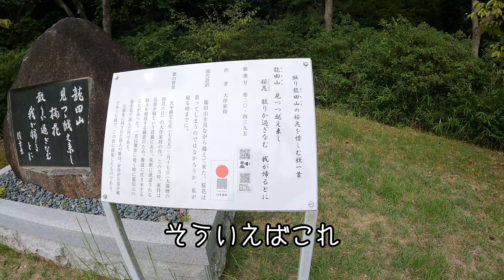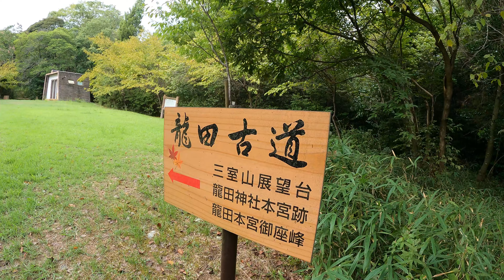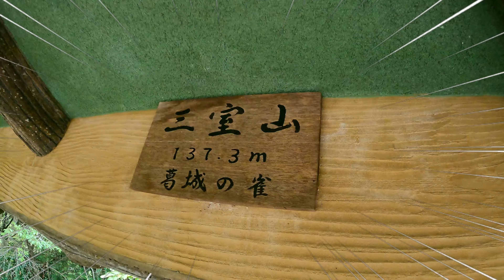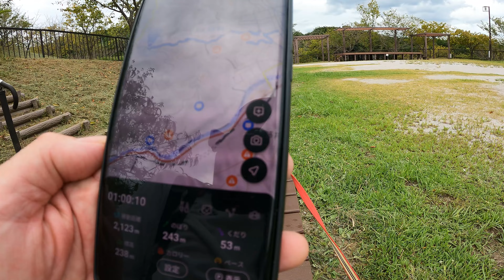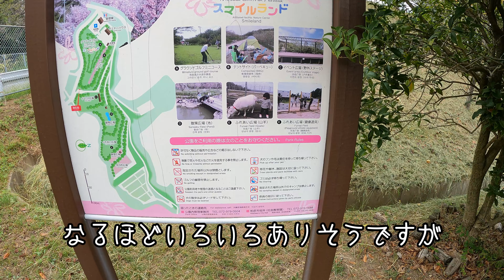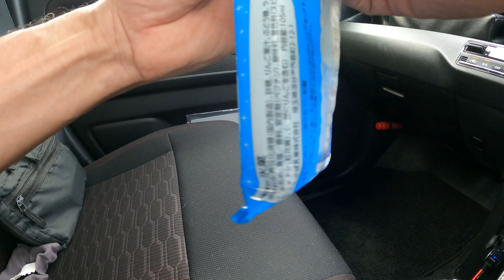三ヶ月ぶりにリハビリ登山しました【龍田古道～三室山】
久々の登山なので無理せず近場の低山から復活しようと思ったのですが、新鮮な気持ちで行けるところがなくて困っていました。
そうしたブランクの間、「亀の瀬の地すべり」「龍田古道」という動画を見ていて興味が湧いてきたので三室山を選びました。
近くだというのに、超地元に同名の山があり混同していたのか、この山のことはつい最近まで知らなかったのでした。
当然ミルクもブランクがあるし、まだ暑さもあるんで近くの低山でしかも初めての山は新鮮だし、
リハビリの意味で体力的にも精神的にもなかなかのチョイスだったと思います。
この日は9月21日で、でもまだ暑くて、結果的にそれがいちばんの問題でした。
ダニの心配もあってラッシュガード着用の上、出ている部分にはハーブスプレーで予防に努めましたが、その甲斐あってかダニに付かれずに済みました。
たまたまここにはあまりいなかったのかもしれませんが・・・
このラッシュガードやスプレーに興味があれば下にリンクを貼っていますのでどうぞ。
私はどちらもAmazonで買いました。
（案件ではありません）
登山道は終始蜘蛛の巣に悩まされました。
おそらく最近ここを歩く人がいなかったんだと思います。
途中からGoProの自撮り棒で振り払いながら歩くことになりました。
尚、今回も首輪＆リードを持っていくのを忘れ、急遽クルマに常備しているのを使っています。

【奈良県まちづくりマップ：龍田古道～三室山】

「しねきゃぷしょん」フォントを使わせていただいてます。